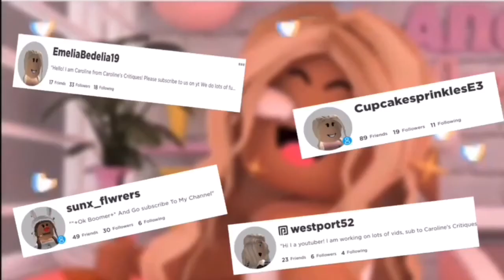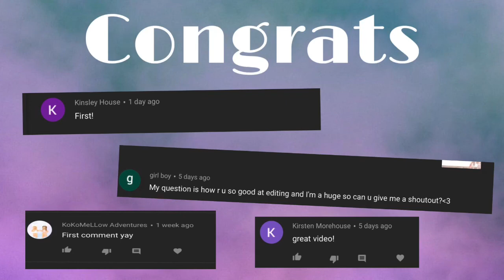*~5 Free Roblox Gfx!+Shoutout Saturdayyyyy!~*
Congrats!
Enjoy the roblox gfx(CREDITS NEEDED)